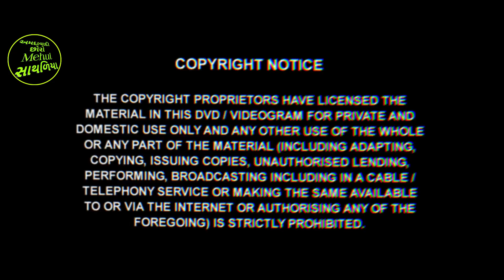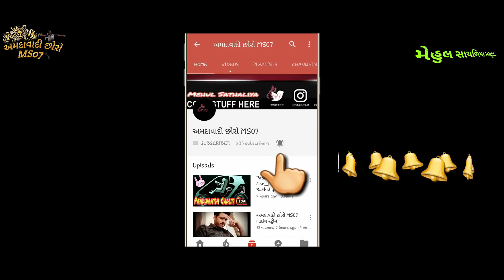BENJO MASTER NI MOJ || VILASH SHEKHALIYA || MEHUL SATHALIYA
HI

WELCOME TO OUR Youtube Channal

✴ Producer : MEHUL SATHALIYA
✴ Director :  Mehul Sathaliya
✴ Production : Ahmedabadi Chhoro MS07
✴ સીંગર  : - JAY DHAROLIYA
✴ બેન્જો : - VILASH SHEKHALIYA
✴ ડાક  : -   ANIL VAVNIYA  | AJAY SHEKHALIYA
✴ તબલા : -  NON
✴ પેડ : -   NON
✴ મંજીરા : - DINESH BHAI KAVTANIYA SATHALIYA
✴ સાઈડ રીધમ : -  DINESH BHAI
🎼 Music Lebal : અમદાવાદી છોરો  MS07
🎵 સાઉન્ડ : -  VIJAY SOUND
✴ Recoding : - VIJAY SOUND
✴ Video Editor : Mehul Sathaliya
✴ Camera : -  AHMEDABADI CHHORO MS07 VIDEO
✴ Dop : - MS07

Speacial thx to

Honor 8X (Blue, 4GB RAM, 64GB Storage)

Mi Redmi Note 5 Pro (Black, 4GB RAM, 64GB Storage)

Realme U1 (Brave Blue, 3GB RAM, 32GB Storage)

Redmi Y2 (Black, 3GB RAM, 32GB Storage)

Samsung Galaxy J2 Core (Black) with Offers

Samsung Galaxy A6 Plus (Black, 4GB RAM, 64GB Storage) with Offers

Samsung On7 Pro (Gold, 2GB RAM, 16GB Storage)

Samsung Galaxy J6 (Black, 3GB RAM, 32GB Storage) with Offers